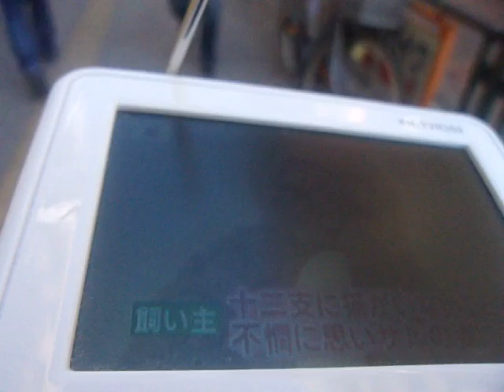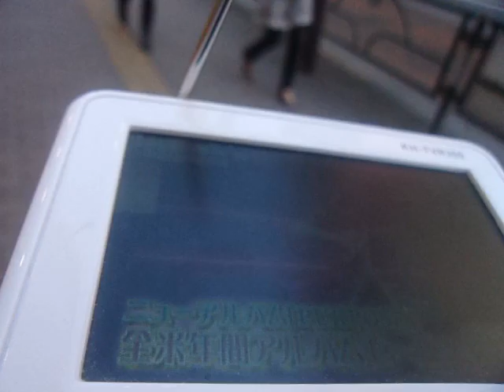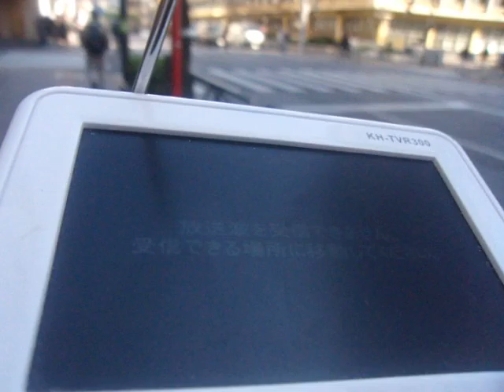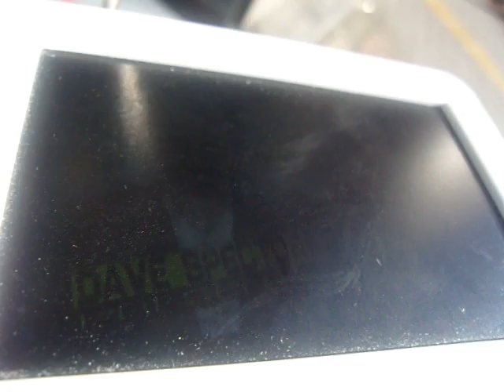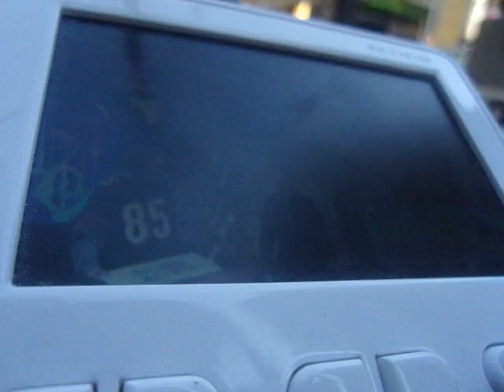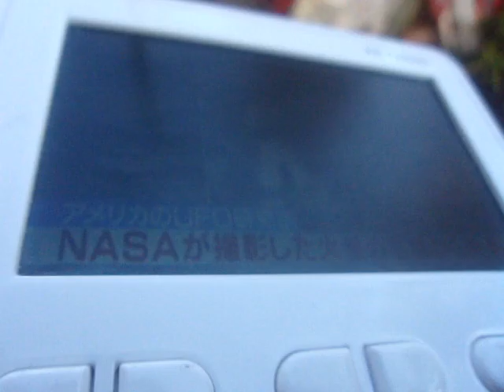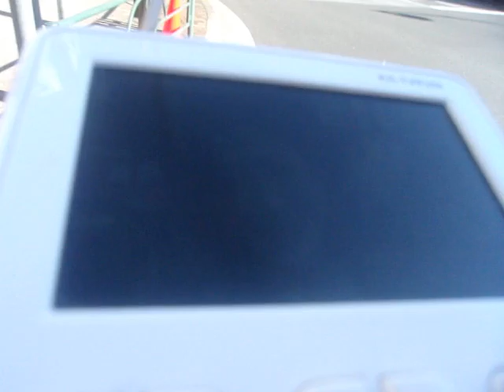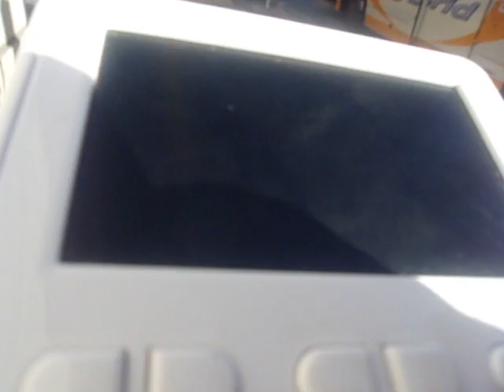GEDC0418 2016.01.10 product ナビ 要町bookoff 新報道２１